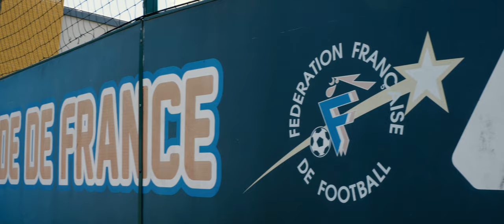The Beautiful Game | Julio Silva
A cinematic football montage shot and edited by myself, I hope you enjoy.